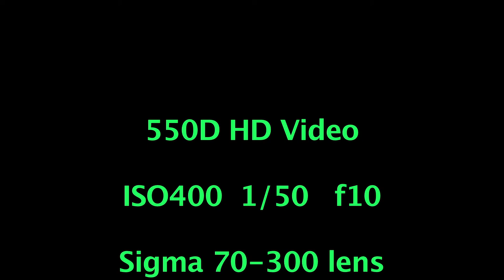Lochcarron Robin.mov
An early use of the HD facility on the Canon 550D DSLR. The subject was a Robin, feeding on the garden bird table here in Lochcarron. The lens in use was a Sigma 70-300mm at full focal length. The ISO setting on the camera was 400, the shutter speed was 1/50 and the frame rate 25fps.  Manual focus was used and shutter speed priority selected.